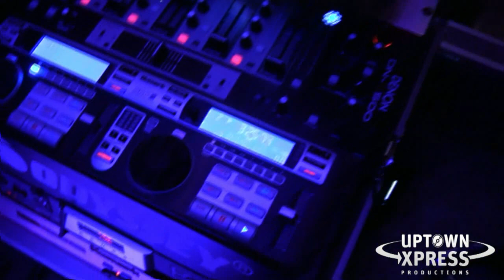Wedding Gig Log - June 18 La Toundra F1 Park Jean Drapeau - Montreal DJ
A great wedding on the Formula 1 track on Parc Jean Drapeau at La Toundra reception hall.

Uplighting around the main wall with blizzard pucks, and mega bars. Used 2 ADJ Vizi Spot LED's, and 2 ADJ Mirror Balls. QSC K10's and Ksub. Venue had a built in DJ booth, so no facade this time.

A big thanks to Johnny C. for the help that night.